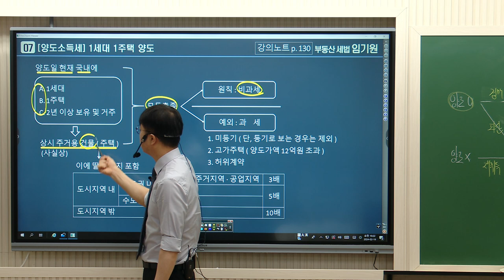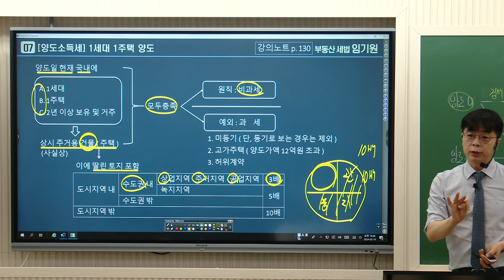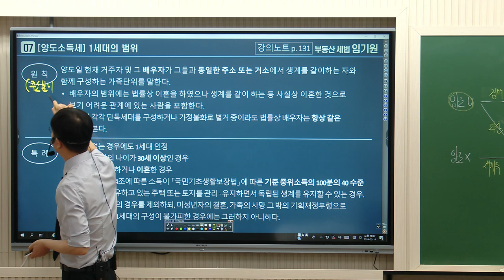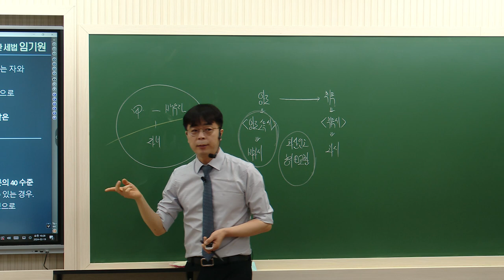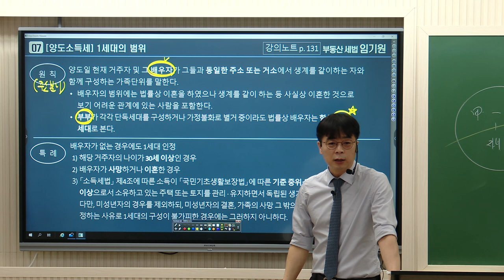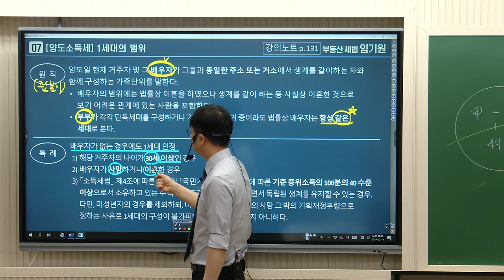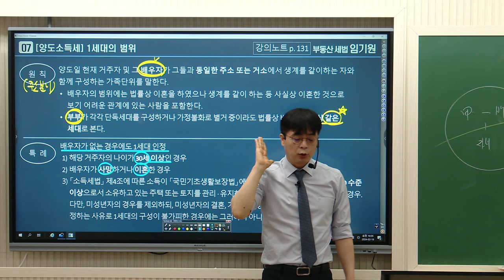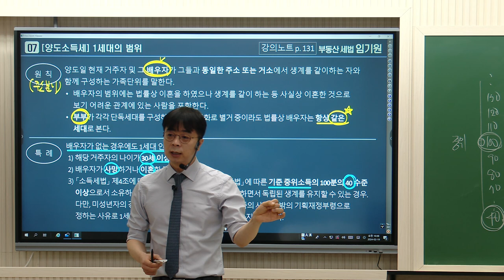[공인중개사학원 김포중앙] 명품세법 임기원 교수님의 세법 기본이론과정 6주차 "양도소득세 1세대1주택"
본 영상은 명품세법 라이징스타! 모두가 추천하는 메가랜드 임기원 교수님의
세법 기본이론 6주차 "양도소득세 1세대1주택" 강의 영상입니다!

임기원교수님의 1월~2월 강의는 [2024 부동산세법 -핵심서(강의노트)] 로 진행됩니다!